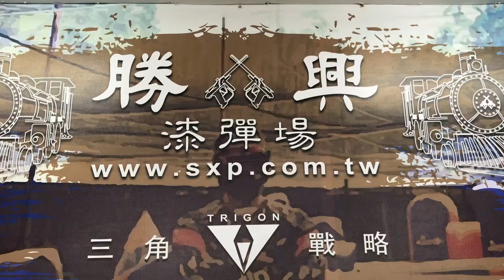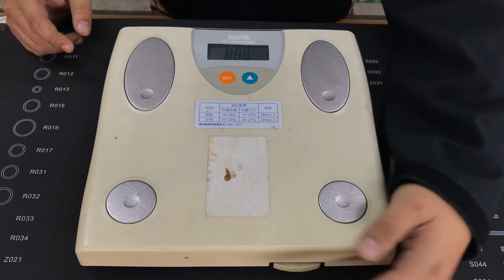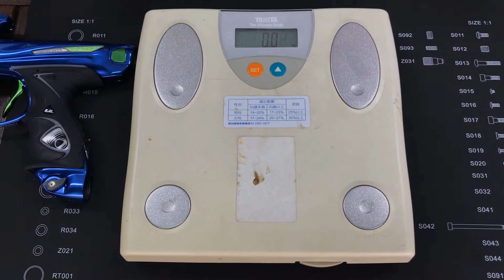【裝備開箱】DYE DSR 漆彈槍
DYE DSR 電子式漆彈槍完整開箱
補充說明

零售價 $27,000 以往 DYE 的高階槍都是破四萬，這把真的可以說是 物超所值。

個人認為購買任何槍支，重點你必須要考量到：

1. 這把槍耐不耐操。打漆彈，最幹的，不外乎就是在場上進行對戰時，你的槍掛了，毫無用武之地。所以耐不耐操，很重要，容不容易壞，很重要，是否方便保養維修，很重要。以上DYE DSR 都具備了。

2. 槍壞了，找的到售後服務，或是至少你要懂得自己維修，且零件取得也方便。DYE在台灣是亞洲總部，所以就不用多說了。